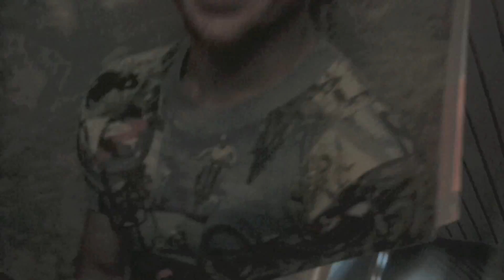Brad Pitt Signing Autographs For Autograph Pros Charity Works Silent Auction Fundraiser Items Ideas